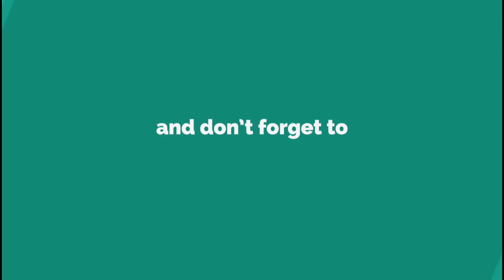Veg fried rice recipe || how to make veg fried rice at home || by cook with Shruti.